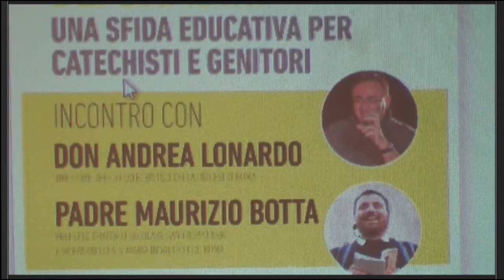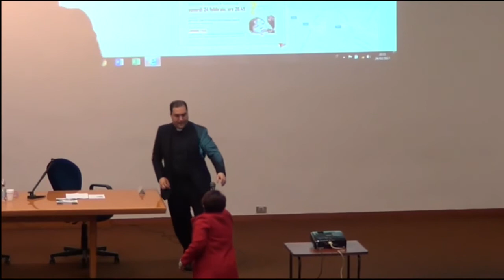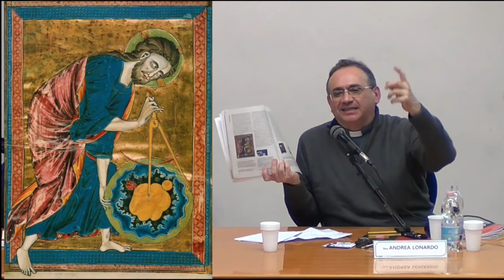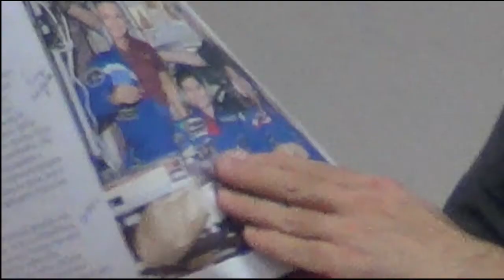Le domande grandi dei bambini. Una sfida educativa per catechisti e genitori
Incontro con don Andrea Lonardo e padre Maurizio Botta promosso dall'Ufficio Catechistico Diocesano di Imola (BO), 24 febbraio 2017